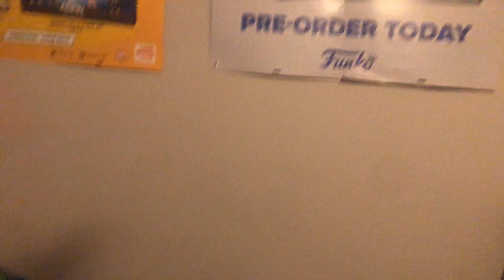The lock down Episode 12 The End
To Be Continued In Season Two